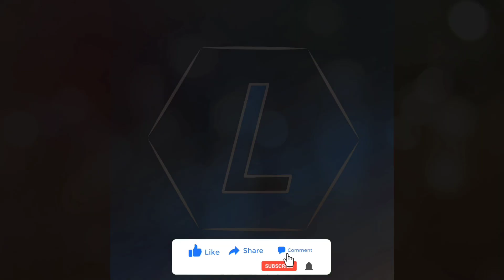Những chuyện trái khoáy, bảo vệ siêu thị có được xét túi khách hàng không?